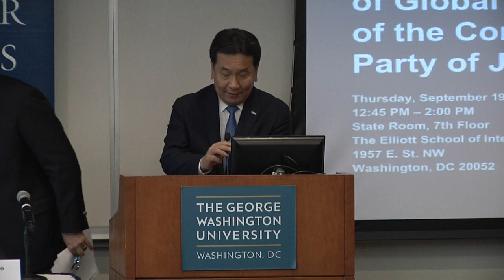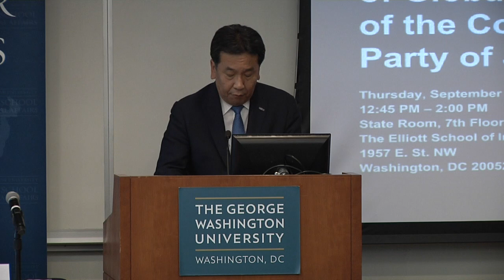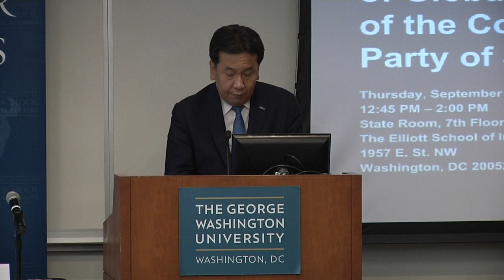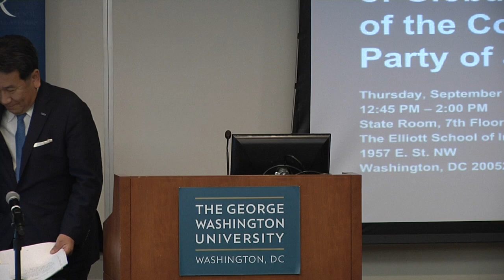Mr. Yukio Edano's Remarks at GW - Japan's Foreign Policy during an Era of Global Turbulence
On Thursday, September 13, 2018, Mr. Yukio Edano - leader of the Constitutional Democratic Party of Japan - participated in a public seminar at the George Washington University's Elliott School of International Affairs. The topic of the seminar was "Japan's Foreign Policy during an Era of Global Turbulence: Perspectives of the Constitutional Democratic Party of Japan." Please check out for the latest news about upcoming events and faculty highlights!!

Please note that this video is Mr. Edano's speech without English translation. We will upload a translated version of Mr. Edano's speech as soon as feasible. We will also upload the Q&A portion of this public seminar in both Japanese and English. Thank you for your patience.